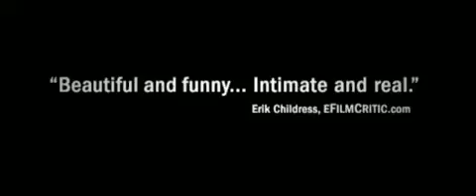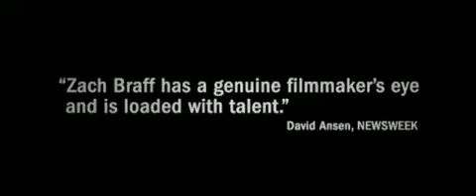Hora de Voltar - Trailer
Ator iniciante toma antidepressivos prescritos pelo pai. De volta à cidade natal para o funeral da mãe, reencontra amigos, conhece uma garota e deixa a medicação.